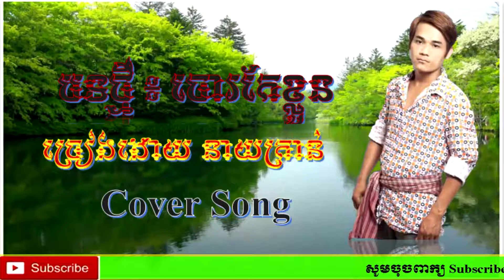Chou Kea Kloun BY NAYKRAN (Cover song): ចោរកែខ្លួន By នាយក្រាន់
សូមជម្រាមថារាល់បទចម្រៀង ទាំងអស់វាមិនមែនជាកម្មសិទ្ធផ្ទាល់ខ្លួនរបស់ យើងខ្ញុំឡើយ។​ ហើយបើមាន ប៉ះពាល់ដល់កម្មសិទ្ធរបស់បងប្អូន ណានោះ សូមអធ្យាស្រយ័ផងណា តែបើមិនអាច សូម ប្រាប់ដល់យើងខ្ញុំផង យើងខ្ញុំនឹងធ្វើការកែរ ប្រែឬលុបចេញ។ (ម្ចាស់កម្មសិទ្ធិអាចអោយលុបវីដេអូនោះបាន ដោយគ្រាន់តែ Comment នៅខាងក្រោមVideos )​ អគុណសម្រាប់ការអានរបស់អ្នក ! I do not own the original mix. Appreciated with your understanding.

 Cambodia singer: Khem, Sokun Nisa, Keo VeaSna, KuMa, Karona Pich, Any Sam, Meas SokSophea, Chen Say Chai, Prep Sovath, Preap Sovath, Sinn Sisamouth, Ros Sereysothea, Pan Ron, Meng Keo Pich Chenda, Nop Bayarith, Keo Sarath, Ny Saloeun, Khan James, Him Sivorn, Huy Meas, Ly Evantina, Chorn Sovannareach, Chen Wattana, Khemerak Sereymon, Hour Lavy, Prom Mang, Meas Saly, Pan Ron, So Savoeun, Sen Ranuth, Meas Samon, Noy Vannat, Noy Vannate, Sapoun Midada, Sung Senghon, Song Saeng, Ek Siday, Khat Sokim, Oeun Sreymom, Doung Viraksith , Eva, Eno, Ny Ratana, ខេមរះសិរីមន្ត, ខេមរះ, សិរីមន្ត, ខេម ,កែវ វាសនា, កែវវាសនា ,ឯកស៊ីដេ, ម៉េងកែវពេជ្រចិន្តា, ហឹមស៊ីវន, សុគន្ធកញ្ញា, ស៊ីនស៊ីសាម៉ុត, ស៊ីន ស៊ីសាម៉ុត, រស់សេរីសុទ្ធា, រស់ សេរីសុទ្ធា, ប៉ែន រ៉ន, ប៉ែនរ៉ន, ណួយ វ៉ានណេត, ព្រាបសុវត្តិ, ព្រាប សុវត្តិ, សុគន្ធនីសា, អ៊ីវា, រង្គសាល, ចម្រៀងរង្គសាល, អកក្តង់, អកកាដង់, អកកេះ, ភ្លេងការ, ភ្លេងការខ្មែរ, ភ្លេងការអកកេះ, 2016 រង្គកាសាល, រាំងកាសាល2016, រាំងកាសាល2017,ភ្លេងការរង្គសាល, រាំវង់, កន្រ្តឹម, រាំក្បាច់, អកកេះ, រង្គសាល, រង្គសាលថ្មីៗ, រង្គសាលណូយវ៉ាន់ណេត, ចំរៀងរង្គសាល, ភ្លេងការអកកេះ,